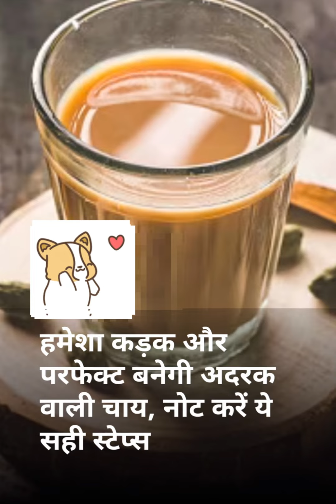Adrak Wali Chai# Ginger Tea#viral